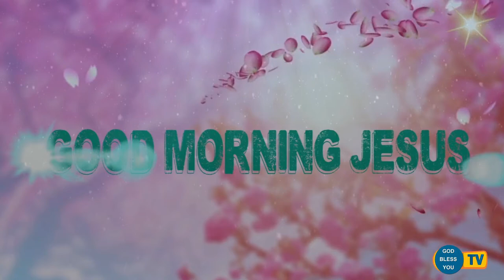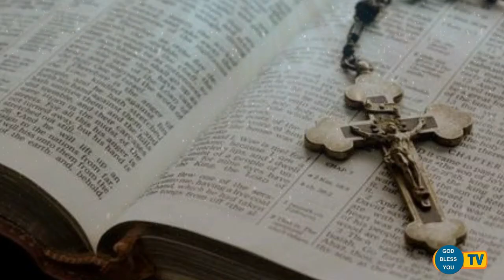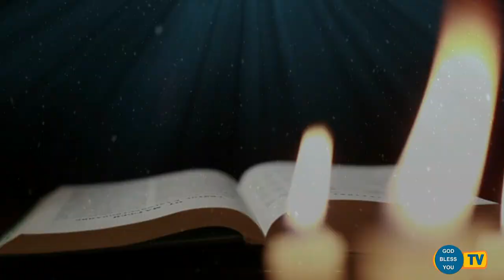Fr Valan Svd Presents (4-12-2019 wednesday) Good Morning Jesus Message Vol - 905